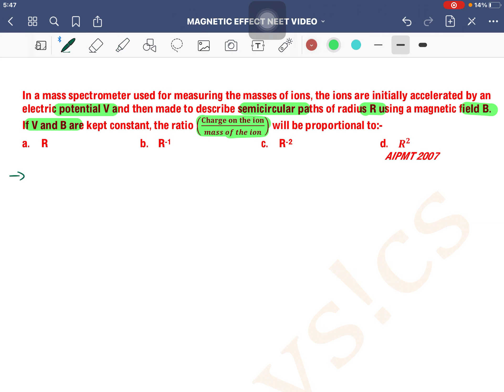In a mass spectrometer used for measuring the masses of ions, the ions are initially accelerated by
Q.
In a mass spectrometer used for measuring the masses of ions, the ions are initially accelerated by an electric potential V and then made to describe semicircular paths of radius R using a magnetic field B. If V and B are kept constant, the ratio ((Charge on the ion)/(mass of the ion)) will be proportional to:-
a. R b. R-1 c. R-2 d. R^2
 AIPMT 2007